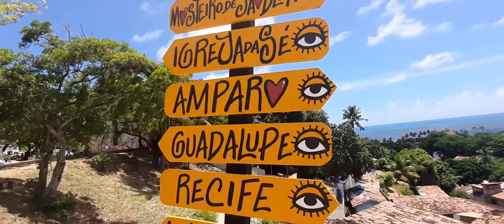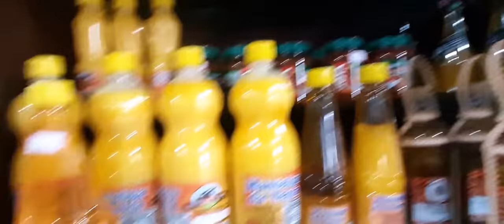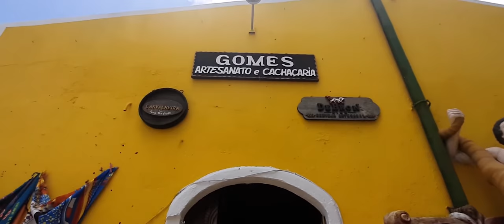OLINDA É LINDA! FUI BUSCAR UMA TAPIOCA LADEIRA ACIMA!